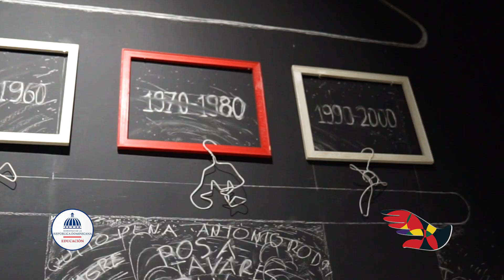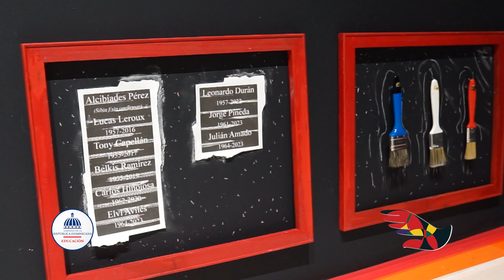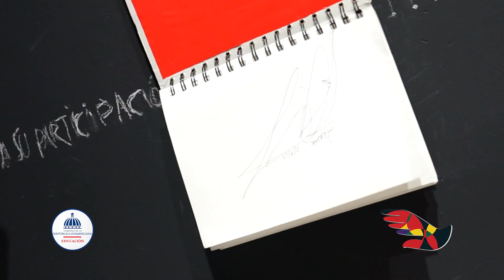Cápsula Educativa Luis Alberto conversando con Cruz M. Dotel | XXX Bienal | Artística | MINERD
Las Cápsulas Educativas y Culturales constituyen un espacio audiovisual, didáctico y educativo donde, mediante un acercamiento con artistas visuales y sus obras participantes en la XXX Bienal Nacional de Artes Visuales, establecemos conexiones con los contenidos curriculares de las Artes Visuales del Área de Educación Artística, de la Dirección General de Currículo,  Viceministerio de Servicios Técnicos y Pedagógico del Ministerio de Educación.
Se exploran las diferentes disciplinas que componen el campo, así como las técnicas, los géneros y estilos  trabajados  por los artistas en su práctica, y más allá de las destrezas técnicas, nos sumergimos en aspectos personales, sociales y existenciales  que los propios creadores abordan en su trabajo. Así, cada obra se convierte en un portal que nos invita  a apreciar la estética y la habilidad artística y también a reflexionar sobre las complejidades de la experiencia humana que se entrelazan con la creación artística. De este modo, las cápsulas además de ser ventanas hacia el arte, funcionan como herramientas pedagógicas que fomentan un entendimiento profundo y enriquecedor de la conexión entre el arte y la vida.